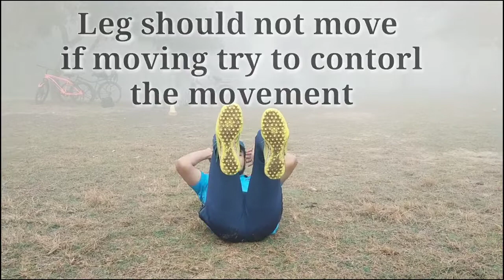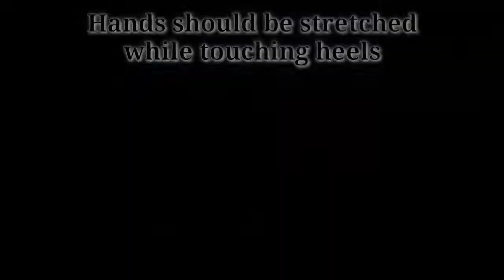CORE WORKOUT|Wajan kam nhi hota to ye dekhe (100%working) Hindi tutorial part-1| Passion Fitness Tv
Passion Fitness Tv

In this video we talk about how to strengthen core and how to lose belly fat. we made a bunch of 8 exercises that helps to strengthen core and also cut fat. various exercises involved and reps and sets are as follows

1. Bent leg twist 1 Set, 6 Reps
2. Reverse crunches 3 Sets and 12,10 and 8 reps
3. V-crunch 3 Sets and 12,10 and 8 reps
4. V-hold 3 sets 30 sec hold
5. Russian twist 3 sets  and 12,10 and 8 reps
6. Heel touch 3 Sets and 12,10 and 8 reps
7.Ronaldo crunch 3 Sets and 12,10 and 8 reps
8. Plank 3 sets and 1 min hold in each set

Do this workout daily. strengthen your upper abs